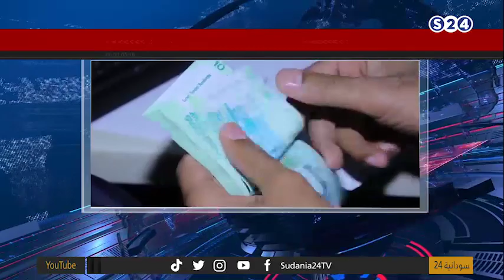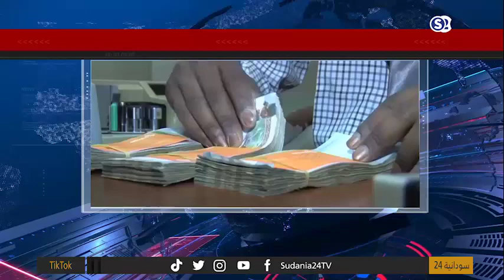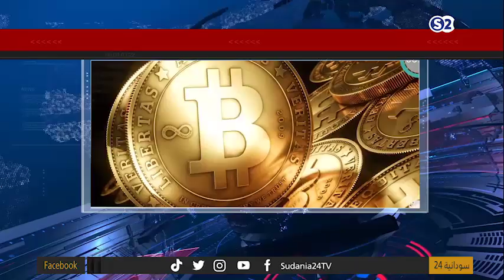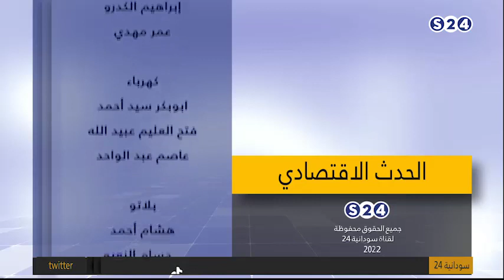تحالفُ قوى التغييرِ الجذريِّ يطالبُ بخضوعِ الشركاتِ العسكريةِ وأيلولتِها إلى وزا...| الحدث الاقتصادي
تحالفُ قوى التغييرِ الجذريِّ يطالبُ بخضوعِ الشركاتِ العسكريةِ وأيلولتِها إلى وزارةِ المالية | الحدث الاقتصادي
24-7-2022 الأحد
تقديم:
مصعب محمد علي
ضيف الحلقة:
‏ وزيرُ النقلِ/ م.هشام علي أبو زيد

ـــــــــــــــــــــــــــــــــــــــــــــــــــــــــــــ

ـــــــــــــــــــــــــــــــــــــــــــــــــــــــــــــ

اقوى البرامج الخاصة بالقناة :

ـــــــــــــــــــــــــــــــــــــــــــــــــــــــــــــ